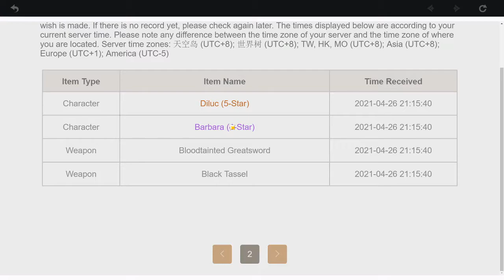ABSOLUTE CRAZY INSANE F2P NEW ACCOUNT! 2 Five Stars in 18 Pulls! Genshin Impact 1.5 Prep Summons!